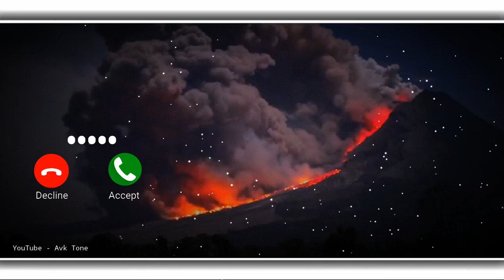new notification ringtone message tone